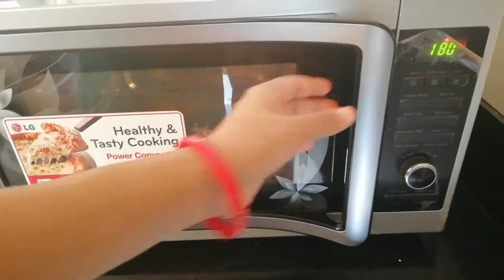red velvet cake